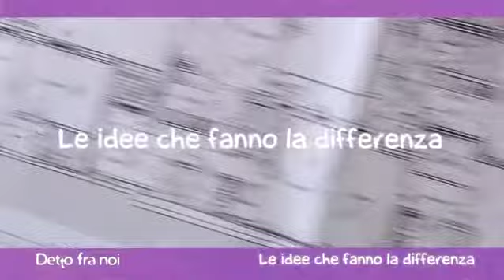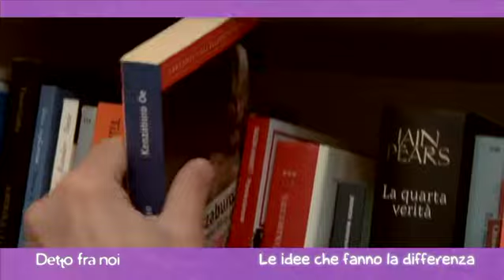La libreria (vista dall'architetto)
L'architetto Elisabetta ci insegna ad ottimizzare gli spazi di casa. Nello specifico: ecco il tutorial per progettare la libreria perfetta.